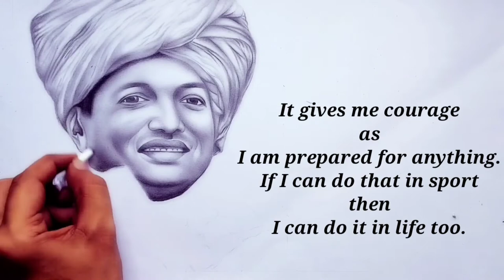Pencil Drawing|| Portraits|| jindal||Mr.naveen jindal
real time for complete this art is about 2:45 hour

video recorded by samsung galaxy A71